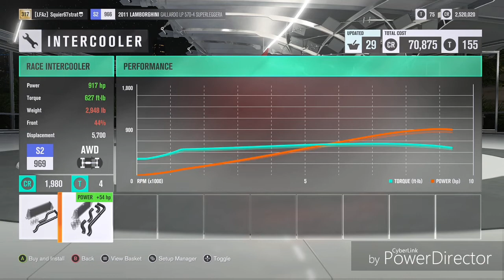Forza Horizon 3: Making Sunset Shimmer's Car (Inspired by Algoorthviking)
I previously made a tutorial on how to make this build on Forza Horizon 1.  The link will be on the end screen

1.  Foul language
2.  Spam
3.  Bullying to other individuals
4.  Racism and sexism. (No sex jokes)